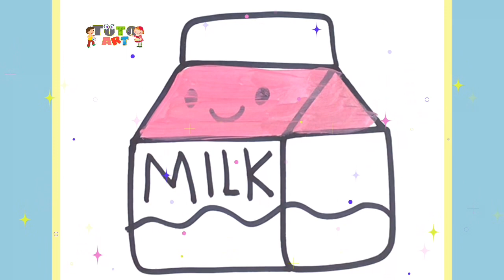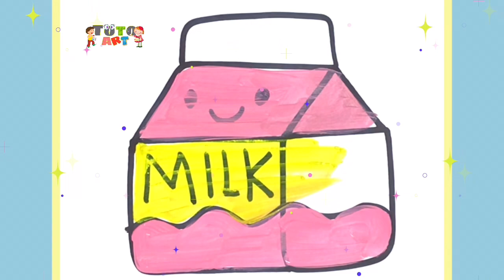How to draw yummy Mix grill -Colouring for Kids & Toddlers |Draw, Paint and Learn _ Toto Art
Drawing, Painting and Coloring for Kids & Toddlers | Drawing Basics

Mari Belajar Bagaimana Menggambar     Bersama | Tips Melukis, Mewarnai untuk Balita & Anak #149

Best Learning Video for Toddlers Learn Colors with Crayon Surprises! In this preschool learning video for kids, teach kids colors, common words, and simple sentences with this educational video for toddlers and babies. We'll open each of our rainbow colored crayons to find three toy surprises in each one. This toy learning video for toddlers is a great, colorful way to teach kids simple words, concepts, and to recognize colors!